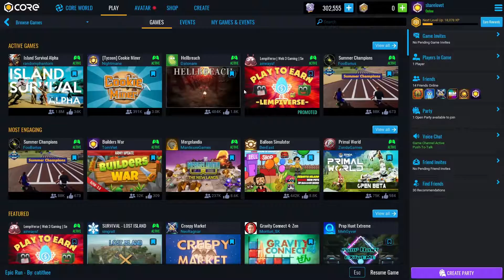Let's Play - Epic Run on Core Games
Fun.